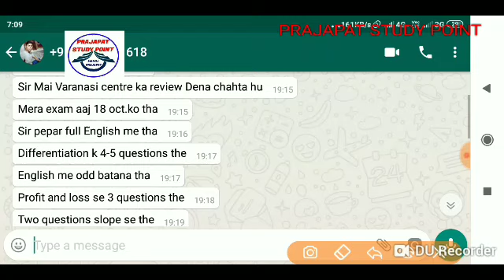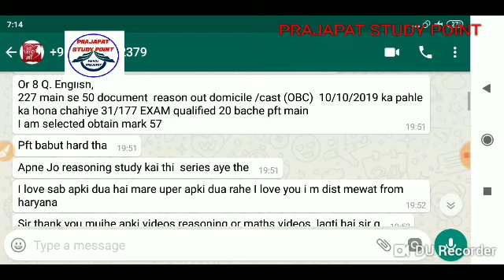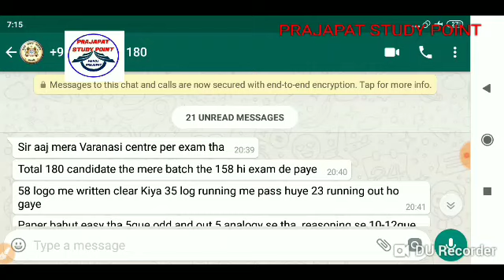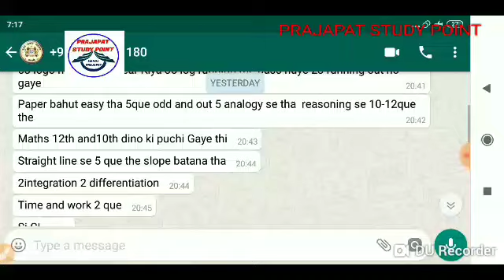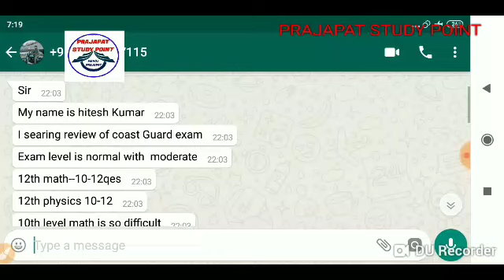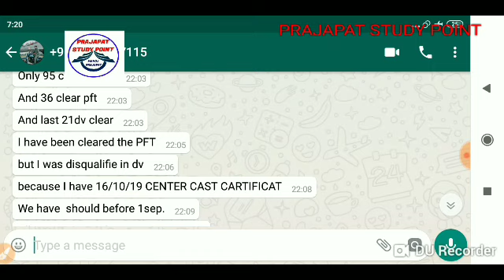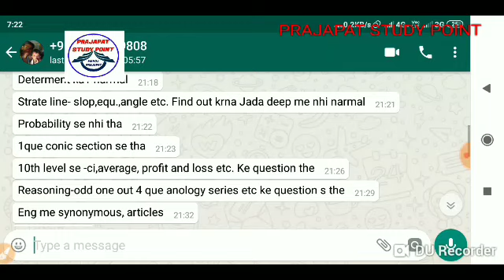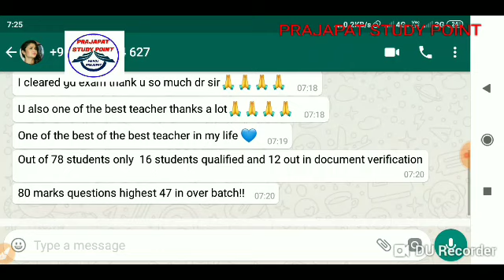INDIAN COAST GUARD GD EXAM REVIEW BY MANOJ PRAJAPAT NOIDA VARANASI BHOPAL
push up

ENGLISH

ENGLISH

COAST GUARD
NAVIK

Cds pathfinder